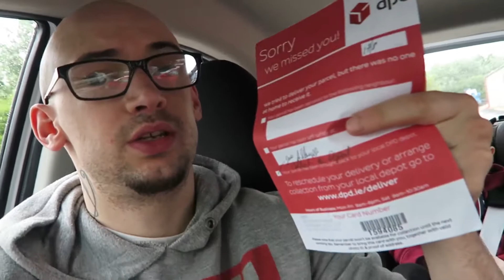FIRST EVER MAIL TIME!?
do you excited when its mail time? lets see what we got, hope its my camera I want to bring on holidays its a cheap go pro thing, just would like to get some cool pool shots if it works!!

we had a chilled out day we had a dance of and ice cream and watched some movies, Lennox is excited for his holidays he loves the pool and love to splash, he love the camera in the water!

mail time
vlogs
vlogging